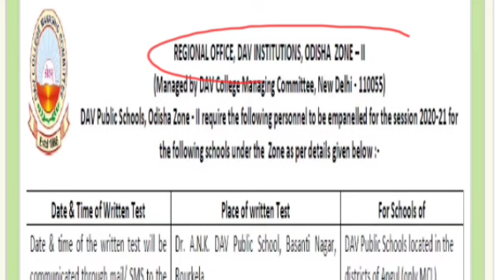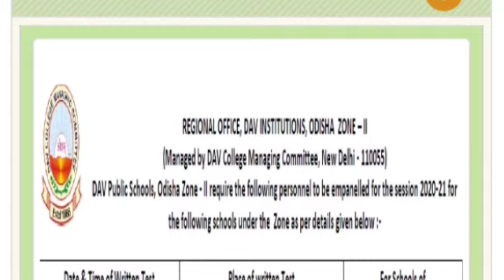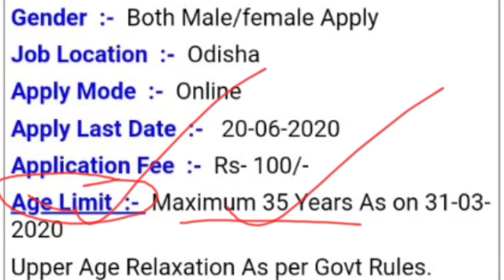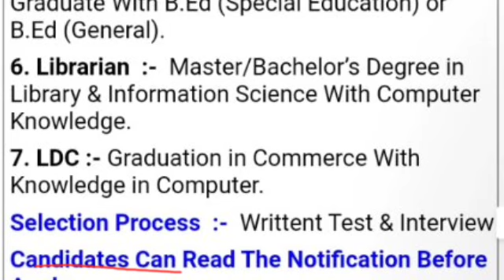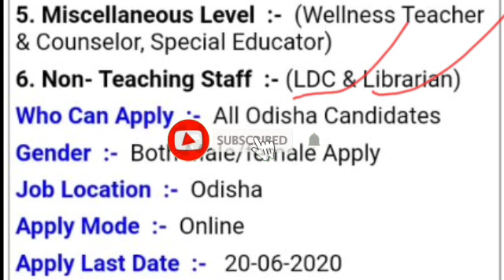Teaching & Non-teaching Staff Recruiment 2020 ll Odisha Govt job ll LDC & Librarian Online Apply ll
Dav Vacancy odisha Job 2020